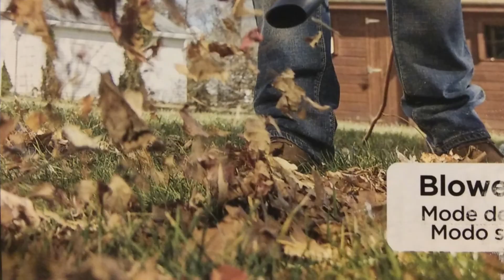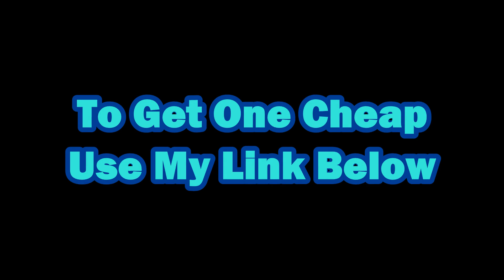Winter Property Management With Black & Decker Corded Electric Leaf Blower, Used As Snow Blower Test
Winter Property Management With Black and Decker Corded Electric Leaf Blower,
 Used As A Hand Held Snow Blower
Black & Decker Corded Electric Leaf Blower/Vac

Leaf Blower Used As A Snow Blower
It's the first snowy week in Michigan and while putting my summer lawn care tools in storage, I saw my Black + Decker Combination Leaf Blower-Vacuum. Since the snow was fresh and pretty much undisturbed, I decided to do an experiment with it. Could it work as a snow blower?
To find out, I plugged in the leaf blower-vac and set it up in blower mode with 2 sections attached. First I tucked the power extension cord into the cord slot so it couldn't be unplugged and it would stay dry to avoid a water induced short to my cord.
Then I opened the front door so I could sweep the powdery snow enough to clear the porch around my door. I then proceeded to blow all the snow off my porch and three concrete front steps.
Watch This Follow Up Video To See How It Worked

Using my leaf blower like a snow blower worked pretty well.

I was pleased with the result. A much cleaner job than I would have had using a shovel or broom. Especially when I removed the snow from my door mat, which cleared off completely. Any other way would have smashed snow down into the fibers of the mat.
I also have a no skid strip that cleared very well with no scraping damage to wear out the surface. Shoveling over the strip always damages it a bit each time. I also like how I could blow the snow out from tight areas, around obstacles, and it really cleaned out all the inside corners. A shovel just can't do that. Plus, there was no back strain, it was pretty effortless.
Additionally, I used it to blow 4 inches of snow off my car. In the video you can see me clear off the back, the windows most of the windshield and started on the hood. At that point I figured It passed the est. It cleared off the snow without making any contact that could scratch my paint.

As I worked down to the front end of my porch I encountered two problems.

First I came across a spot where the mail carrier walked on he snow. The snow crushed and froze into ice in the footprint. That was not going anywhere with my snow blower. It would have been hard to chip of with a shovel. So it is best to do this trick before anyone can disturb the snow.
Second, I found that a first snowfall had partially melted and became a snow crust under the more recent snow. It was not powder, nor was it ice. I found that if I nudged it with the nozzle of the blower it would break up an fly away. So I bet a special metal scoop attachment would help this process. You can see what I mean on the video.

Notes and suggestions.

Be careful not to let the cord or the motor to get wet. I imagine it's not UL safety approved to be used this way. Prevent snow from going up the air intake on the bottom. Avoid snow or debris collecting on the intake guard.
Also, wear gloves and keep in mind that the air intake goes at almost 200 mph. That can produce a lot of wind chill which can freeze exposed skin.
Do  not try to use this tool as a snow vacuum. Snow will crust around the motor, the motor heat will melt it and either damage the  motor or cause a short circuit that could electrocute you. It is not a wet-dry vacuum.

That's it. The Black and Decker Cordless Electric Leaf Blower-Vac used as a snow blower.

Mulch into a trash can or cart with this flexible, vented, lid adapter

Unboxing & Test Video Series On An Electric Combination Leaf Blower and Leaf Vac -Tested In Snow Blower Mode